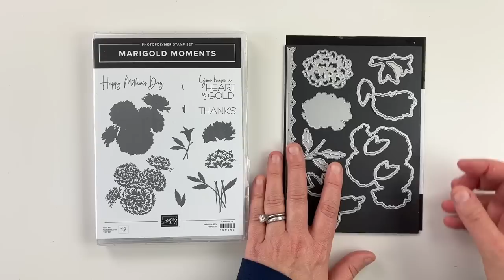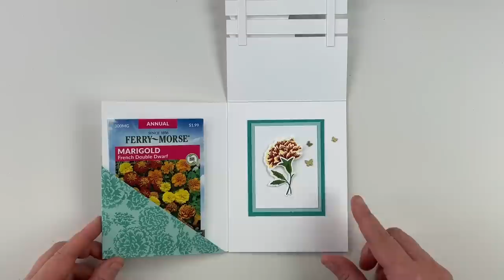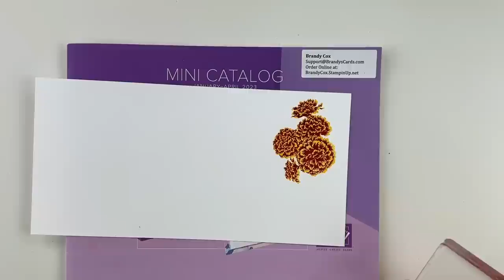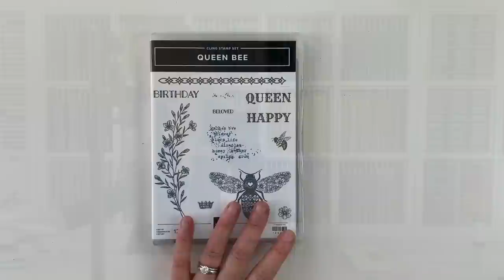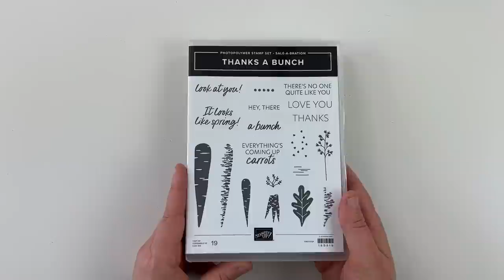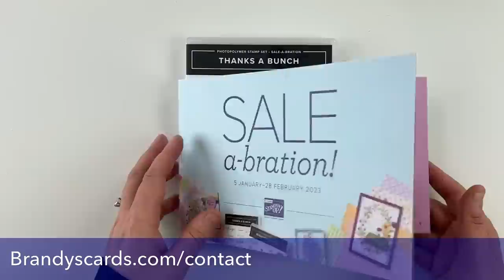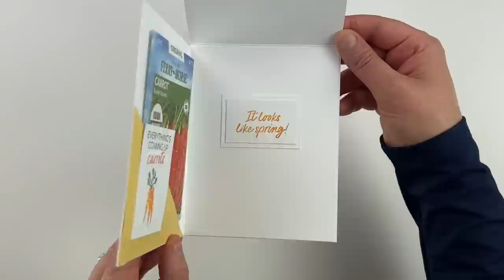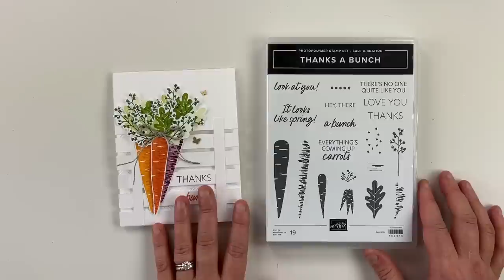Lattice Split Card Tutorial: WOW! You'll Love To Make This Card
Looking to make a beautiful and unique card? Look no further than the lattice split card tutorial! You'll learn how to create this eye-catching card using basic card-making supplies. I see so many potentials for this stunning lattice card—Mother’s Day, Wedding Anniversary, and Birthday of course!

🔥 Which of these lattice split cards was your favorite? Each card is made a little differently and of course, features different stamp sets. I’d love to know if you’ll make this card!

⏱ Timestamp
 0:00 Intro
 3:11 Lattice Split card -Marigold
 3:30 Seed pocket reveal
10:15 Cut card base and lattice pieces
13:26 Assemble lattice card
22:20 Create inside pocket
29:00 Decorate the inside of the card
33:50 Lattice Card Idea 2: Queen Bee
35:36 Lattice Card Idea 3: Thanks a Bunch

INTERESTED IN JOINING STAMPIN’ UP! AND BECOMING A DEMONSTRATOR LIKE ME? HINT: You get a discount 😍 on your orders when you join!